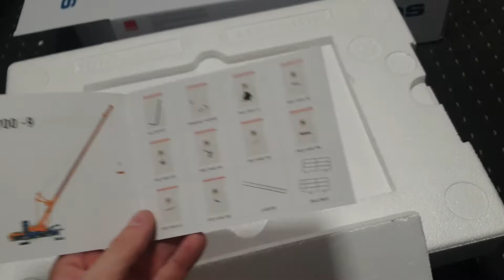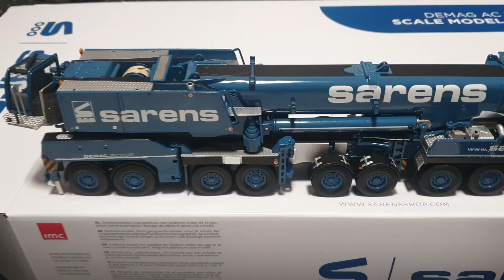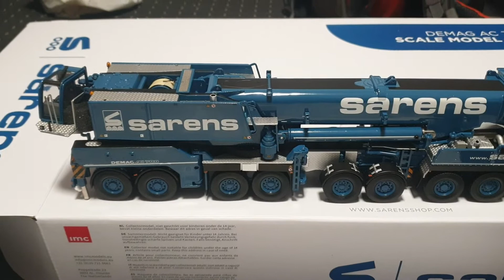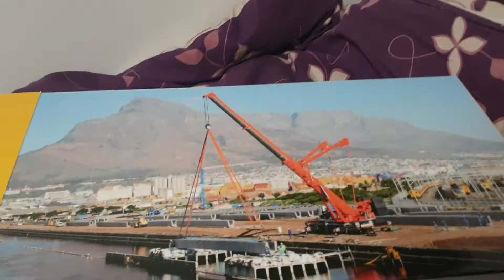Demag AC700 IMC Sarens , Liebherr LTM1500 Wsi unboxing